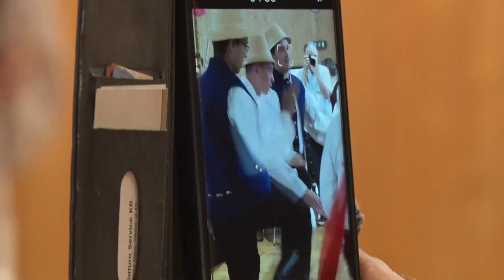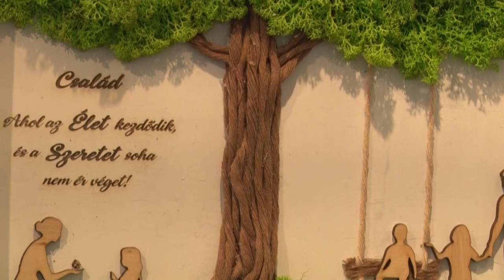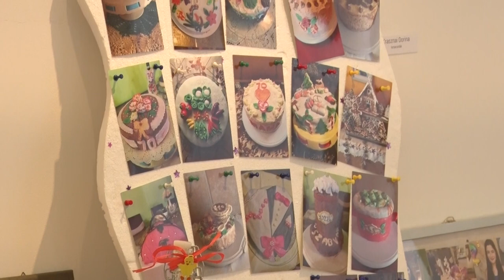Kultúrszoba - kulturális magazin 20240822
Magház tábor - szórakoztató közösségi élmények és hasznos időtöltés Tolnán
Hagyományőrzés Kétyen - 35. bukovinai folklórfesztivál alkalmából szomszédoltak a kétyi településen is
Sokféleség - az Alisca Art művészeti egyesület kiállítása Tolnán